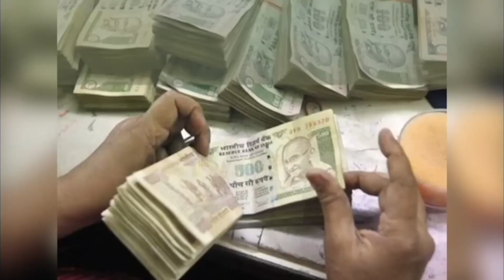आज का lovetip 21 अप्रैल को करें ख़ास प्रयोग aajkalovetip